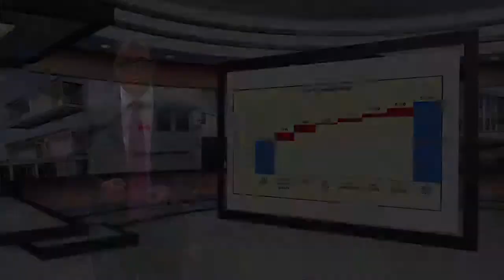PORTAKABIN Plateau virtuel